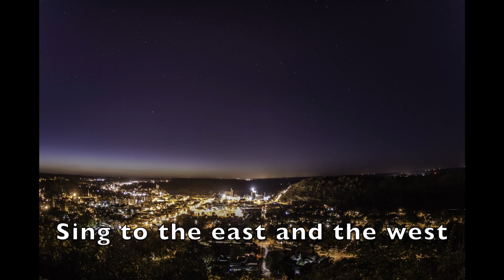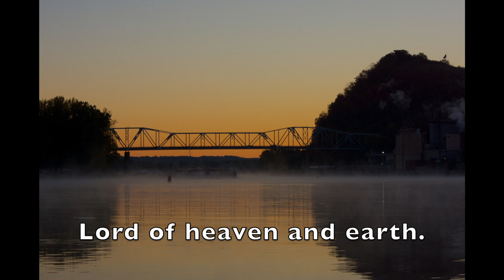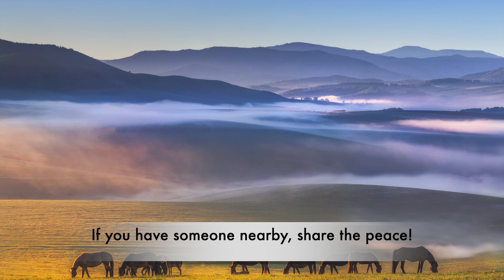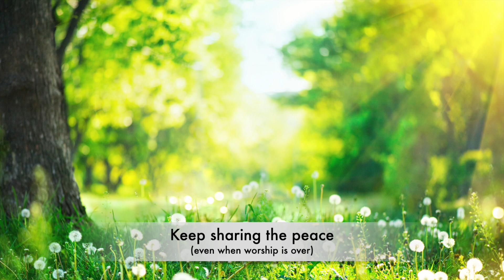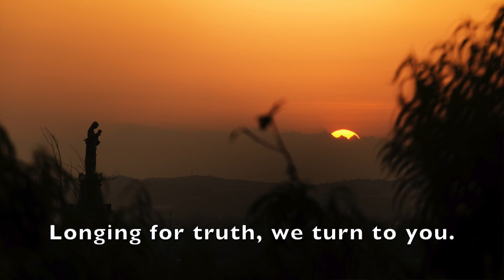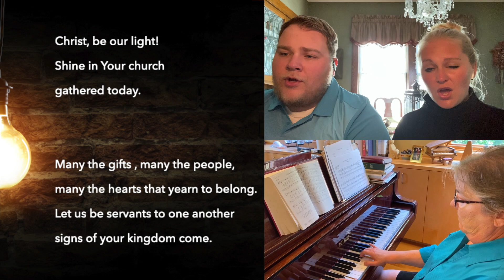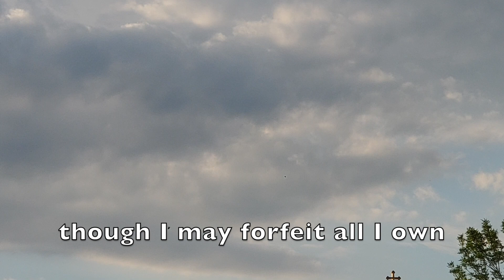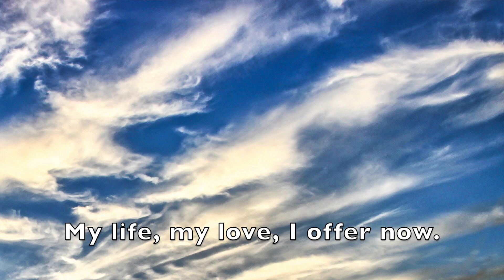Worship for April 3